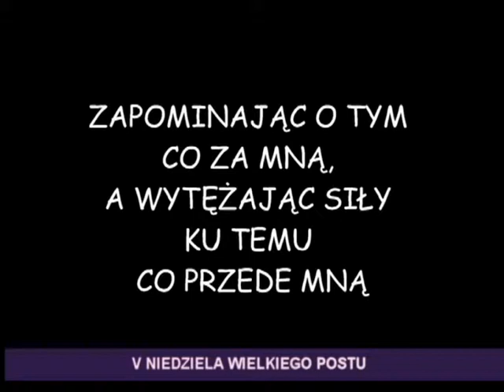V NIEDZIELA WIELKIEGO POSTU